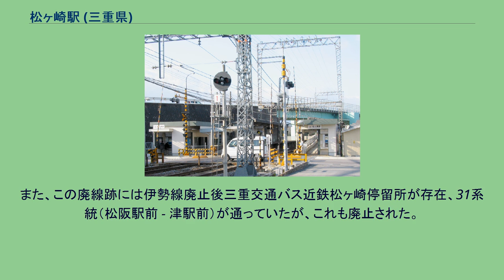松ヶ崎駅 (三重県)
松ヶ崎駅（まつがさきえき）は、三重県松阪市久米町にある、近畿日本鉄道（近鉄）山田線の駅である。
かつては伊勢線との接続駅であった。
1961年（昭和36年）まで、当駅は近鉄の山田線と伊勢線が乗り入れる駅であった。
この両線の出自は異なり、山田線は参宮急行電鉄（参急）の路線として、伊勢線は伊勢電気鉄道（伊勢電）の路線として開業したものである。
両社が当地に路線を伸ばしたのは1930年（昭和5年）のことで、参急が同年5月18日、伊勢電がそれに先立つ同年4月1日の開通であった。
両線は当駅の位置で立体交差をしていたが、どちらも当地には駅を設けておらず、参急が当駅の位置より松阪方0.4キロメートルの位置に参急松江駅を設けるのみであった。
両社はそれぞれ独自に伊勢神宮への参宮路線を開拓していったが、伊勢電はのちに業績が悪化、1936年（昭和11年）には参急に合併され同社の路線となった。
そしてその翌年の1937年、参急の両線が立体交差する地点に開業したのが当駅である。
なお、当駅の開業と同時に参急松江駅は廃止されている。
参急はその後幾度かの会社合併を経て近鉄となり、当駅は同社の山田線と伊勢線とが接続する駅であったが、1961年に伊勢線は廃止されその後は山田線のみに所属する駅となっている。
公式には上記住所であり、旧三雲町に所在するが、駅用地は松阪市塚本町にもわたっている。
駅名は、旧松ヶ崎村から命名。
松ヶ崎村はのちに松阪市に合併されたため、駅名と公式な住所が異なることになる。
互いのホームを結ぶ構内踏切や地下通路などはなく、上下線別々に改札口がある。
トイレは伊勢中川方面ホームにあり、男女共用の水洗式。
伊勢中川駅管理の無人駅。
自動改札機は導入されておらず、PiTaPa・ICOCAは専用の簡易改札機による対応となっている。
松ヶ崎駅の利用状況の変遷を下表に示す。
三重県道756号松阪環状線（通称：近鉄道路）が駅をオーバークロスしているが、これはかつての近鉄伊勢線の廃線跡である。
また、この廃線跡には伊勢線廃止後三重交通バス近鉄松ヶ崎停留所が存在、31系統（松阪駅前 - 津駅前）が通っていたが、これも廃止された。
現在は、松阪市のコミュニティバス・三雲松阪線（JR松阪駅 - 三雲地域振興局）が代替となっている。